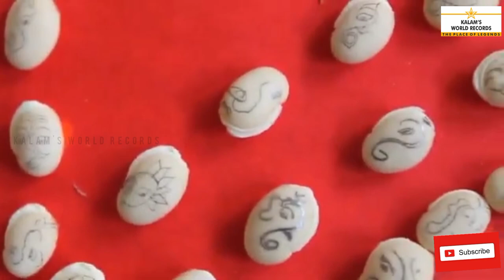Lord Ganesha's Image On Dry Bean Seeds | Kalam's World Records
LORD GANESHA'S IMAGE ON DRY BEAN SEEDS

Chinmaya International Residential School, Coimbatore, India, organized a world record on Vinayak Chaturthi 108 participants (a combination of staff and their families) participated in this event.15 dry beans seeds were given to each participant to make 108 different images of Lord Ganesh. A total of 1620 dry beans seeds was used. They prayed to Lord Ganesh while making His image, to gain His blessings during these pandemic times. Finally, all dry beans seeds have been arranged to make a single image of Lord Ganesha, measuring 44''22 inches. They have set a new world record on  22nd Aug 2020 at the Chinmaya International Residential School, Coimbatore, India

Kalam’s World Records

Started with the main aim of upbringing the talents from every corner, Our Kalam’s world records got it’s first to publish in 2018. It documents the unique talent individuals or groups from different countries and thereby setting a benchmark for the achievements in every field accomplishment.

COPYRIGHTS©
Kalam's World Records ©
THIS VIDEO 100% OWNED BY KALAMS WORLD RECORDS